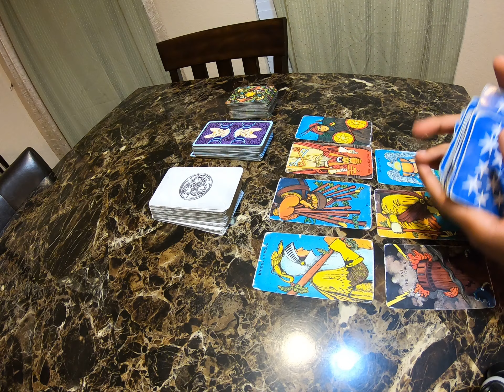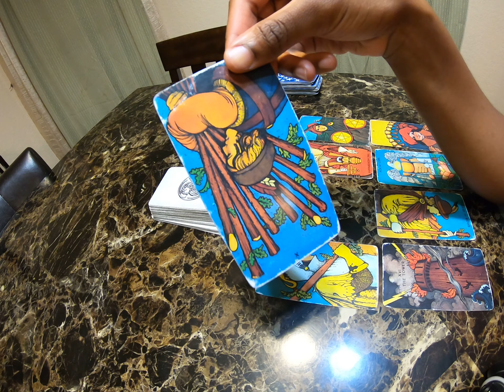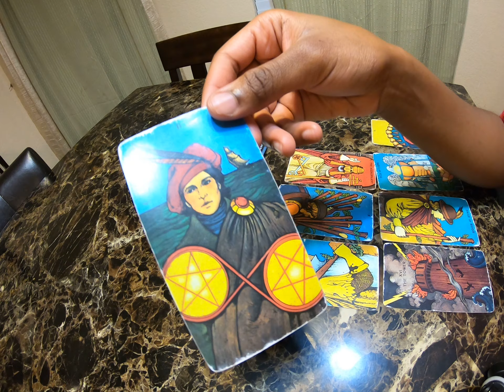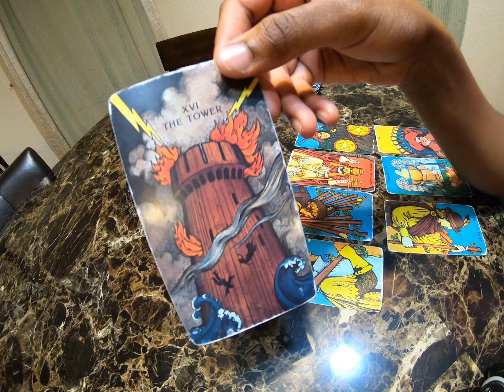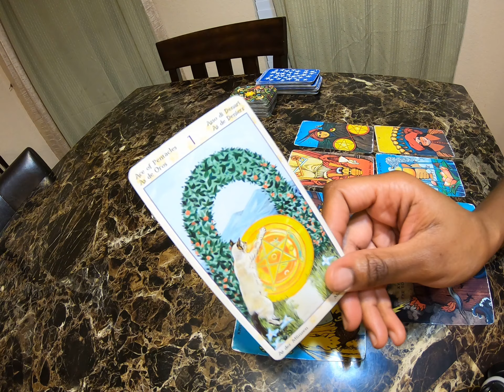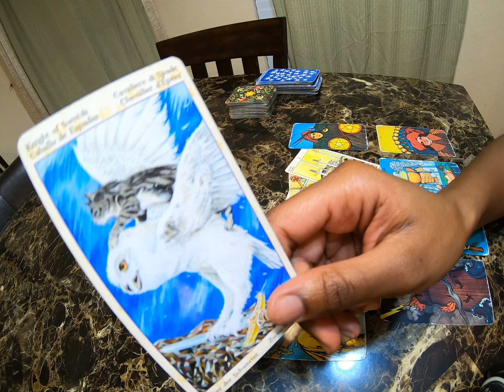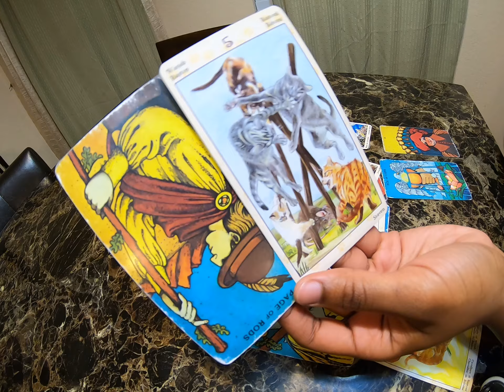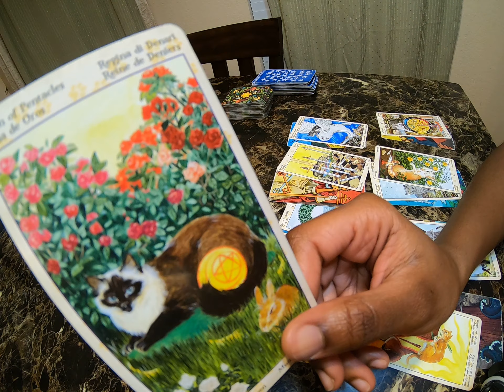Virgo April 25-30 Still Feeling Burdened, If There's New Love Being Offered Be Careful!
ARTIST - Paseven